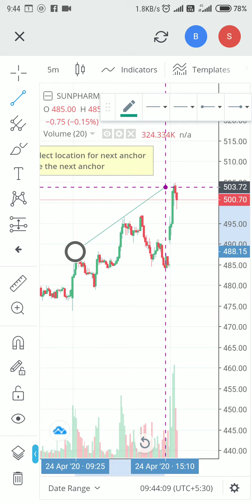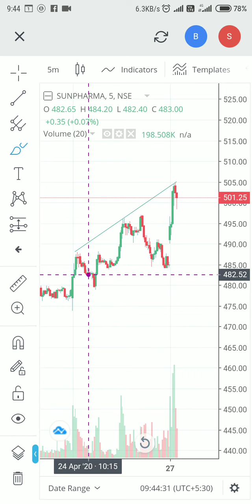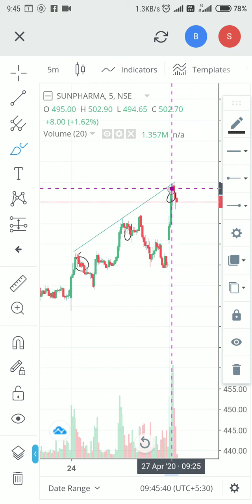Live Chart Analysis| SUNPHARMA 27/04/2020